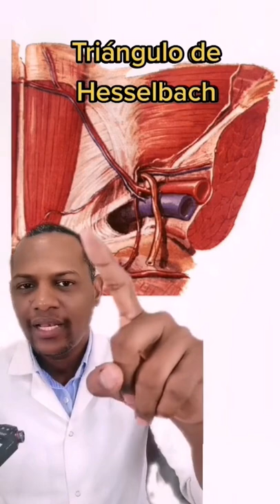Triángulo de Hesselbach